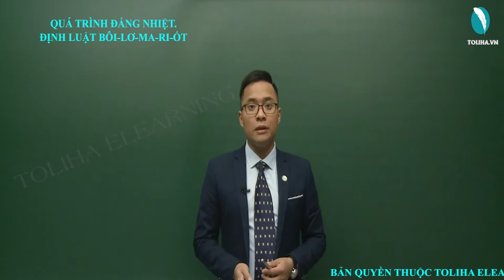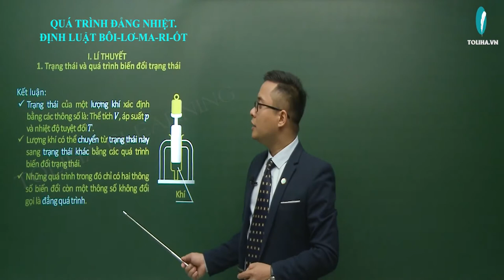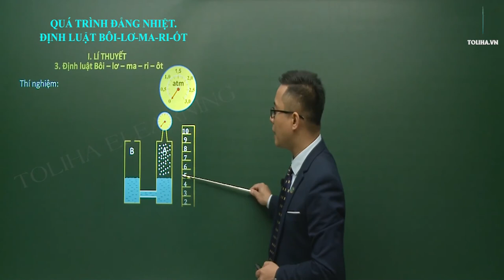Định luật Bôi-lơ - Ma-ri-ốt - Chất khí - Vật lí 10 LT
Định luật Bôi lơ - Ma ri ốt - Chất khí - Vật lí 10 VD